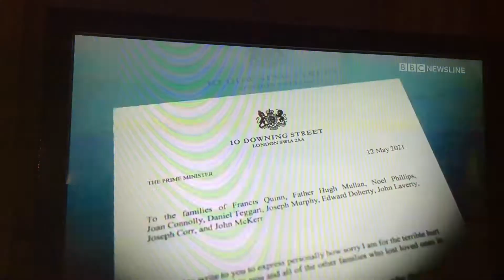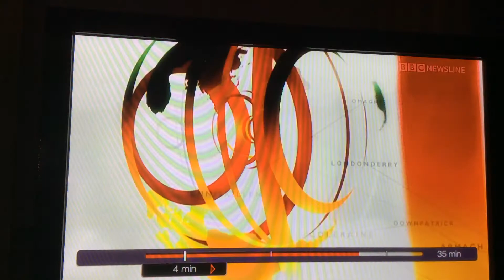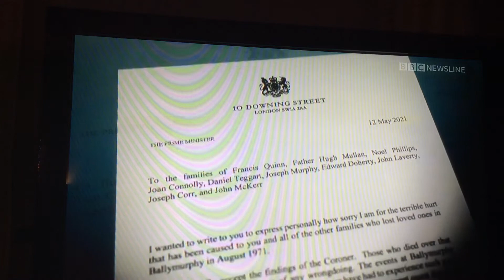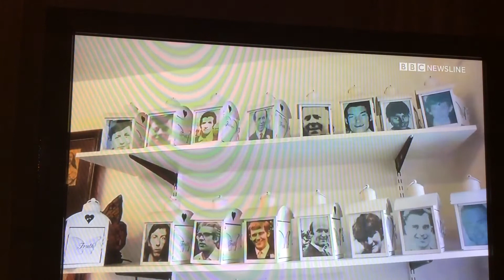Not worth the paper, Ballymurphy “apology “